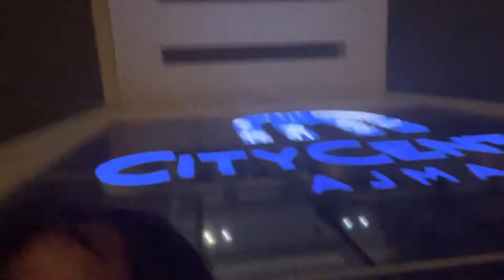Al Baik in Ajman City Centre | Best Food Experience | Very Delicious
Dear Friends, today we bought Al Baik from Ajman City Centre as shown in this video. 4 Pcs meal is still not available in this branch because they don’t have enough space in their kitchen.

But you can enjoy other deals like al baik burgers, nuggets, chicken fillet sandwich, Big Baik Sandwich, Sea Foods, Side Orders and alot.

Al baik in dubai, albaik in ajman, al baik in uae, al baik in mall of the emirates, al baik in sharjah, al baik chicken recipe, al baik ajman city centre, al baik garlic sauce recipe